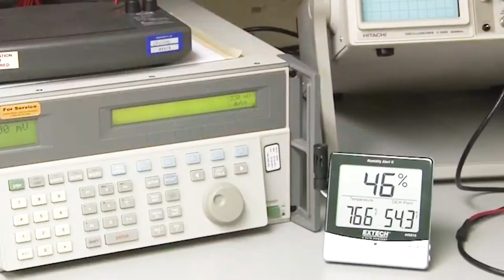Extech instruments for Building Industry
No matter what you’re inspecting for – moisture, water intrusion, missing insulation, inadequate HVAC systems, poor air flow or quality, or electrical issues – Extech has the right instruments to help you. Extech’s testers ensure home and commercial building safety and conserve energy. Check for faults in electrical systems with multimeters, clamp meters, and various electrical testers; inspect heating and cooling loss with Extech infrared thermometers; and evaluate moisture intrusion issues with moisture meters and humidity dataloggers.